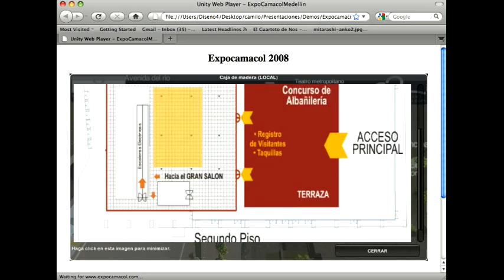Virtual environment for Plaza Mayor Expocamacol 2008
This is a virtual environment we developed for Camacol (Colombian Chamber of Construction) for their Expocamacol Fair in 2008.